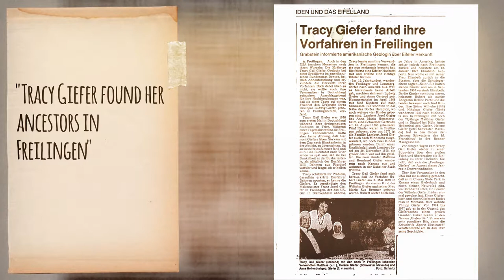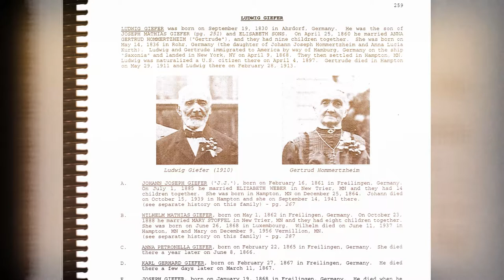Sarah Ella Geifer: Immigrant Stories